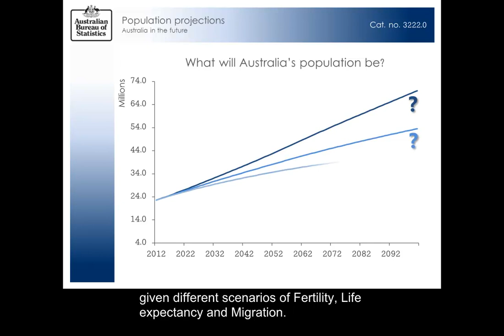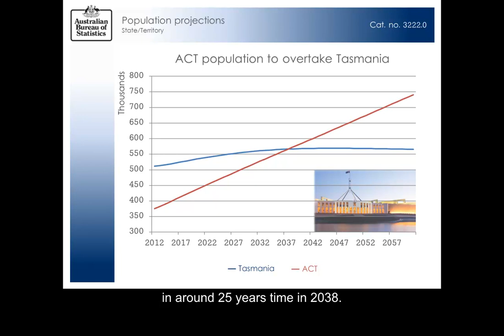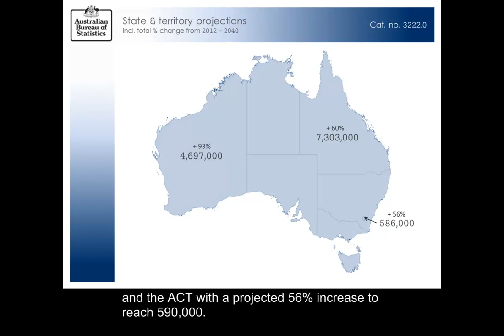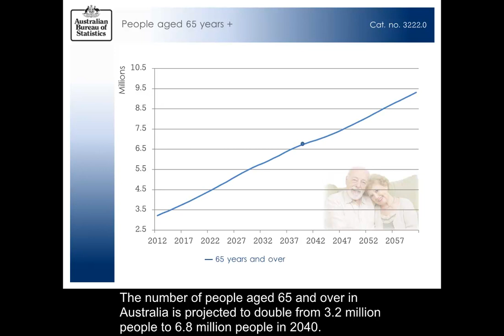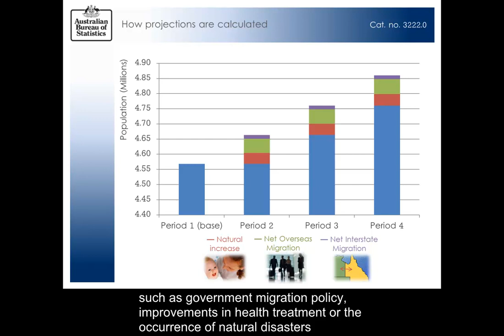ABS Snapshot Population Projections Australia 2012 to 2101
A video by the Australian Bureau of Statistics providing a quick snap shot of the population projections for Australia, from 2012 to 2101.